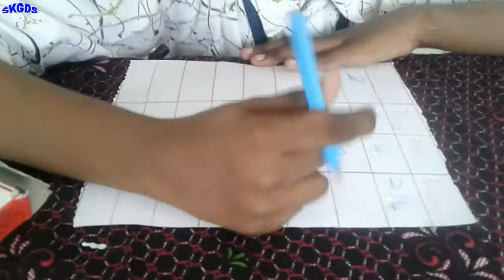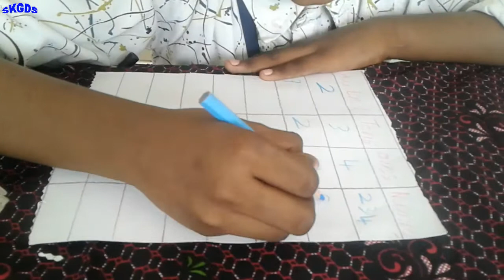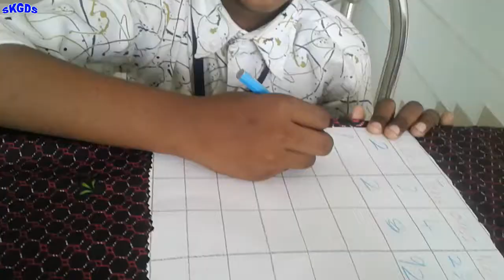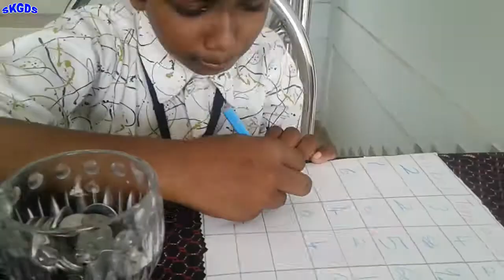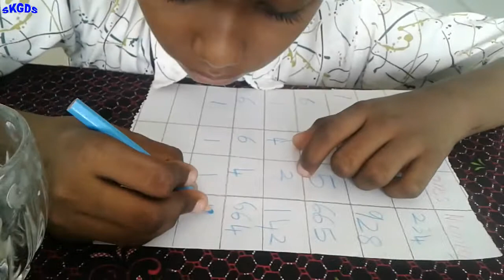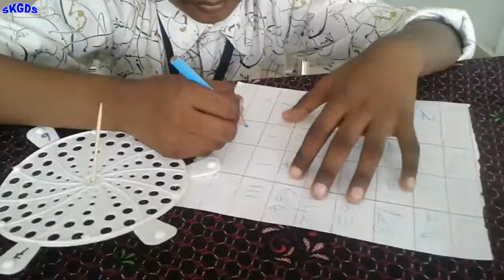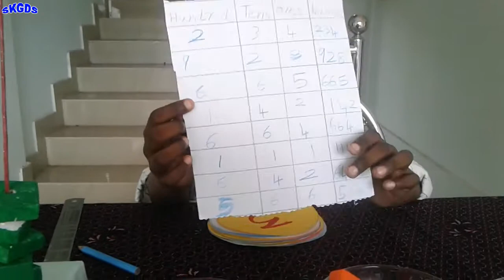Standard 3 | Maths | Unit 1.3 | Three Digit Number Game | കളിയിലൂടെ മൂന്നാക്കസംഖ്യ കണ്ടെത്തിയാലോ ?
Videos are made for all the students studying in third standard, especially in kerala

Inspired by mathematics class of VICTERS Channel' for third standard students. SCERT Kerala.

MY VIDEOS :-